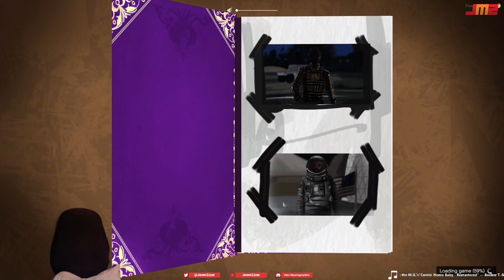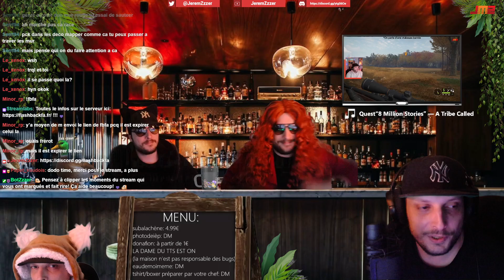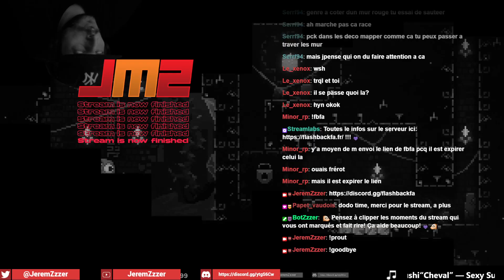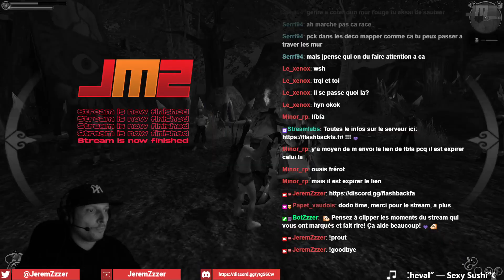GTA RP 30/10/2024. 2/2. "Event et bêtises!!!"